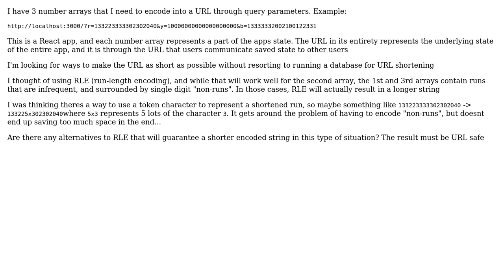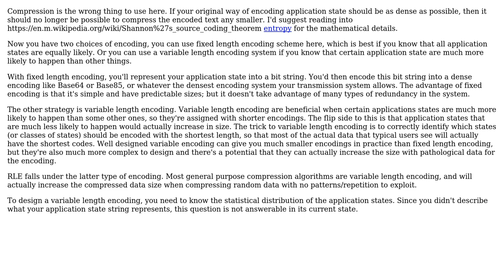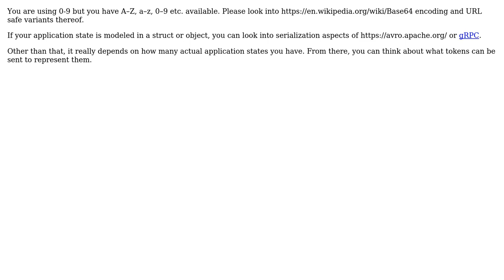Software Engineering: Alternative to RLE for short, infrequent runs (2 Solutions!!)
Software Engineering: Alternative to RLE for short, infrequent runs

With thanks & praise to God, and with thanks to the many people who have made this project possible! | Content (except music & images) licensed under CC BY-SA | Music | Images & others | With thanks to user Simon user Martin K user Lie Ryan and the Stack Exchange Network Trademarks are property of their respective owners. You are responsible for your own actions.